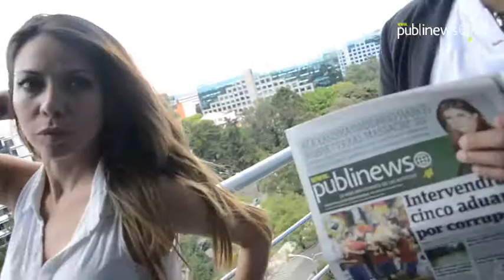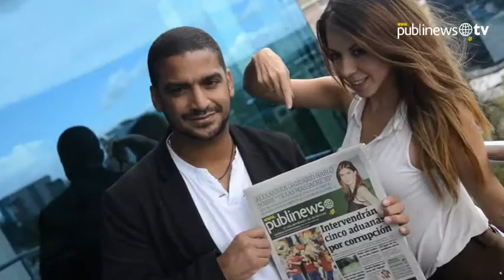Futbol para Todos visitó Publinews